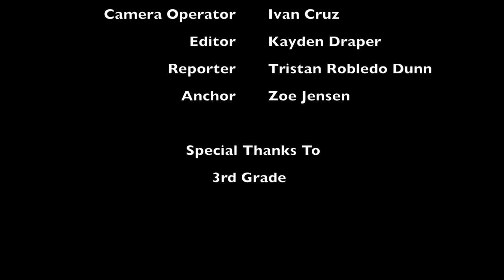April 15, 2019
Falcon Report April 15, 2019